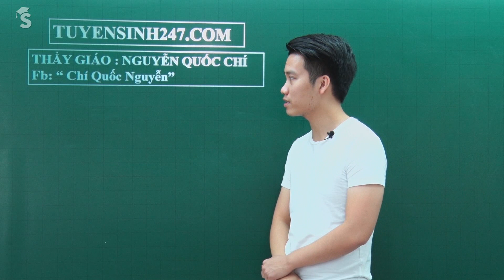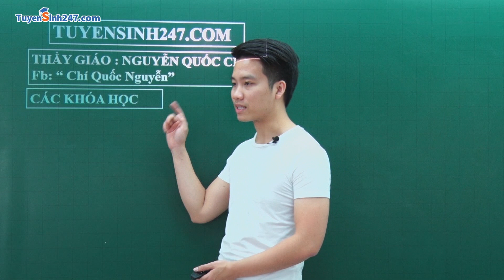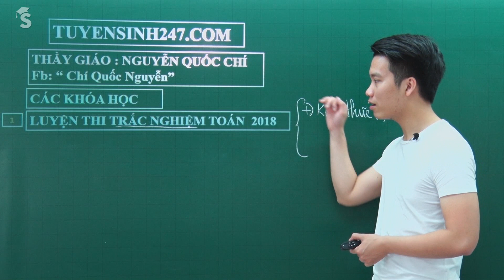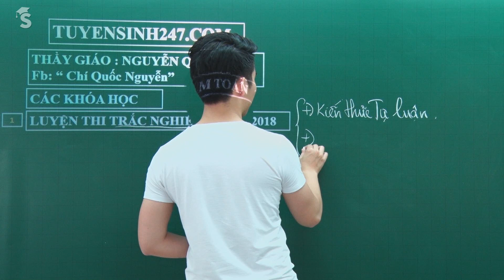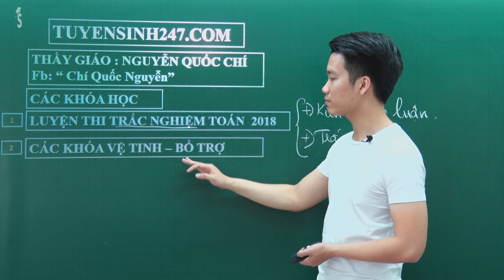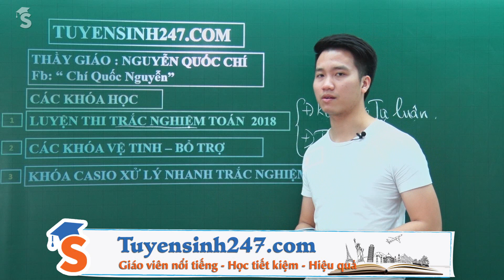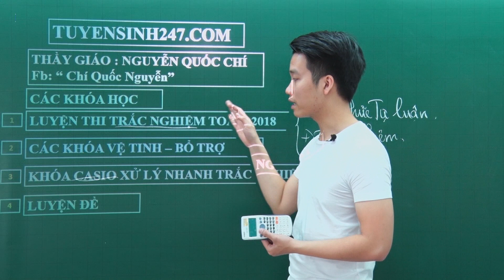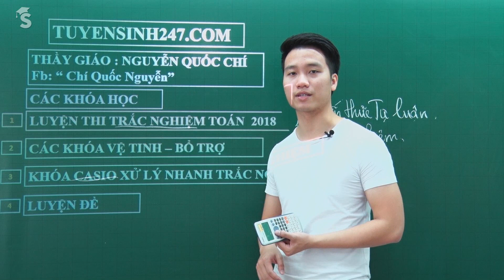THI THPTQG 2018 - Giới thiệu các khóa luyện môn Toán trắc nghiệm-Thầy Nguyễn Quốc Chí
Năm 2018 học sinh sẽ thi THPT QG môn Toán trắc nghiệm gồm 2 lượng kiến thức là kiến thức năm lớp 11 và lớp 12. Như vậy ngay từ đầu năm học ta đã phải khởi động để bắt đầu học với lượng kiến thức thật đảm bảo. Hãy tham gia các khóa luyện thi trắc nghiệm môn Toán cùng Thầy Chí. Chắc chắn các em sẽ hài lòng và mang lại kết quả thật cao trong kỳ thi 2018 tới đây. ---